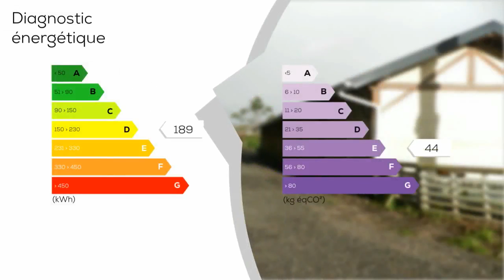A vendre - Immeuble - SAINT-WANDRILLE-RANCON (76490) - 389m²